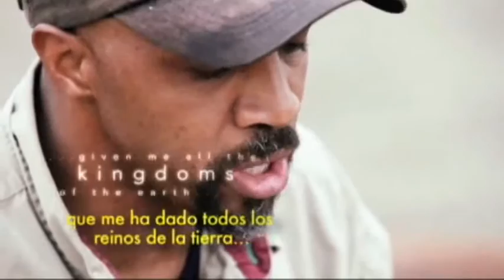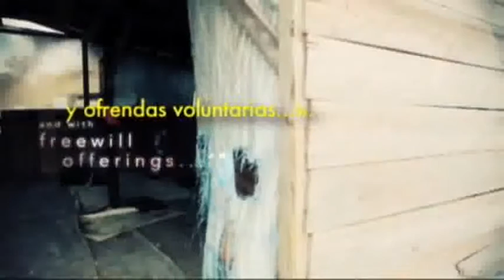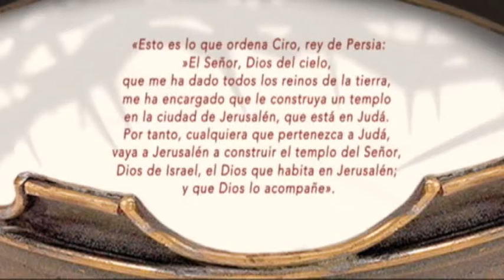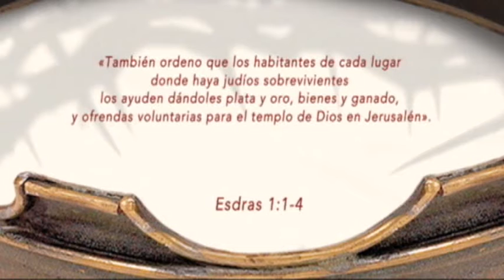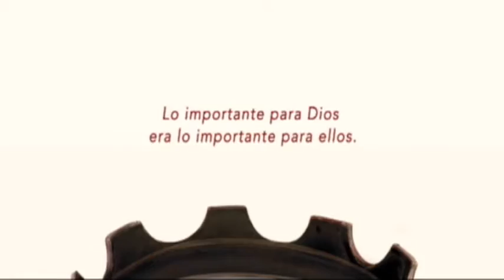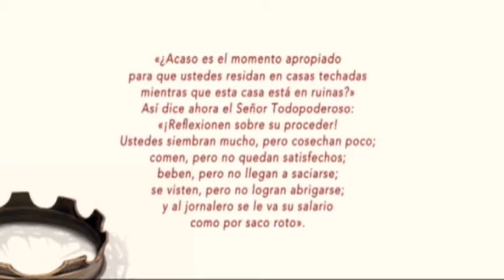LA HISTORIA DE DIOS Sesión 19 El retorno a casa